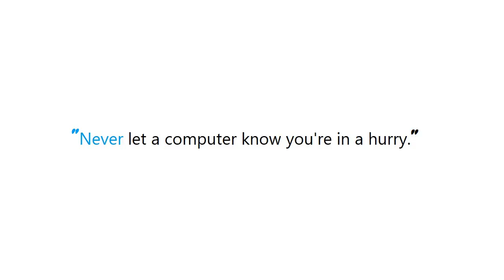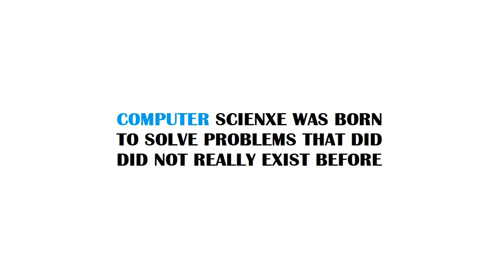PYTHON : Creating thumbnails from video files with Python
Guide : [ PYTHON : Creating thumbnails from video files with Python ]